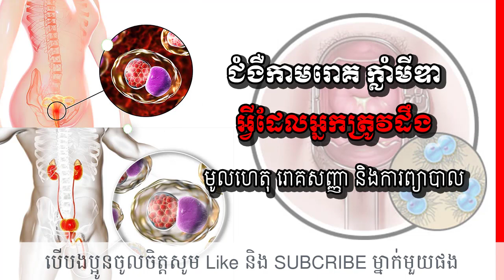​ជំងឺ​កាមរោគ ក្លាំមីឌា អ្វីដែលអ្នកត្រូវដឹង , Chlamydia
In this video we want to show you about ​ជំងឺ​កាមរោគ ក្លាំមីឌា អ្វីដែលអ្នកត្រូវដឹង , Chlamydia, SUCCESS REVEAL

ជំងឺ​កាមរោគ​ក្លាំមីឌា​និង​មូលហេតុ​នៃ​ការ​ឆ្លង
ក្នុង​ចំណោម​ជំងឺ​កាមរោគ ជំងឺ​ក្លាំមីឌា (Chlamydia) អាច​បង្ក​គ្រោះថ្នាក់​ធ្ងន់ធ្ងរ​ដល់​សុខភាព ប្រសិនបើ​អ្នក​ជំងឺ​មិន​រូសរាន់​ឲ្យ​គ្រូពេទ្យ​ពិនិត្យ និង​ព្យាបាល​ឲ្យ​ទាន់​ពេល​វេលា​ទេ​នោះ ។
ចូលរួមក្នុងក្រុមរបស់យើង:
✮✮✮✮✮ Enjoy!

✡ ABOUT US ✡
.: Why We create SUCCESS REVEAL channel :.
1. To inspire, Motivate, create new entrepreneur
2. Share Business knowledge, Entrepreneurship, Success
3. Free Business Education Online